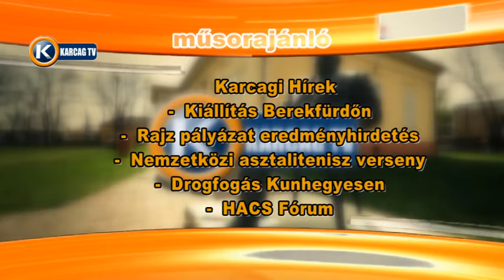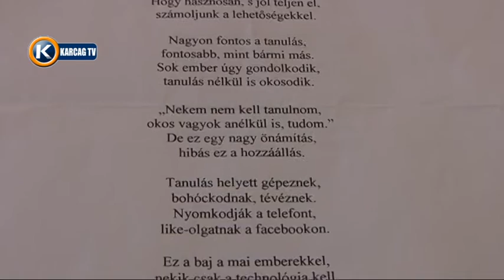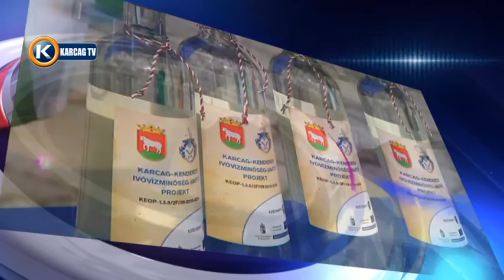Nagykunsági Krónika 20160616